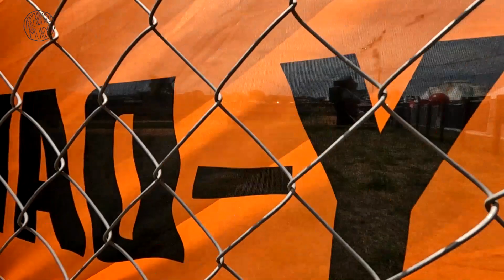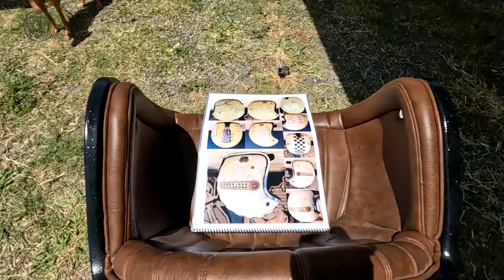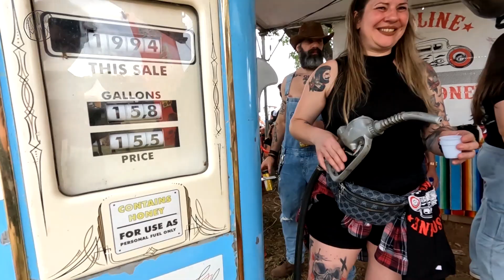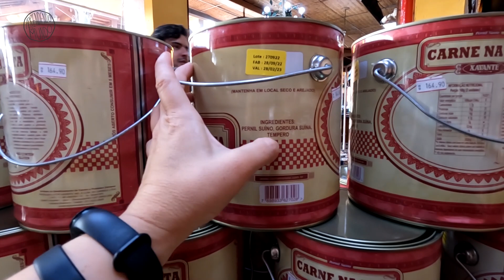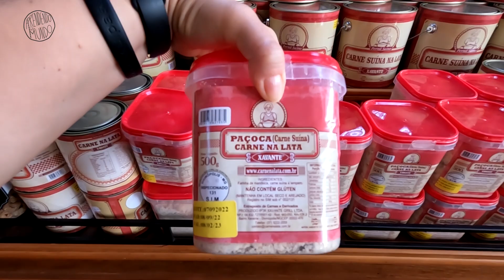VIAJAMOS de SÃO PAULO a CAMPO GRANDE MS de CARONA | T4.Ep002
*Atendendo a pedidos de seguidores, estamos disponibilizando o nosso PIX abaixo para quem quiser apoiar o nosso projeto:

Não se esqueça de deixar o teu comentário, o teu like, se inscrever e ativar as notificações "todas".

Nos vemos no próximo vídeo ou em algum lugar pelo mundo...

Até jàäá 👋 e Tchau, brigadu!